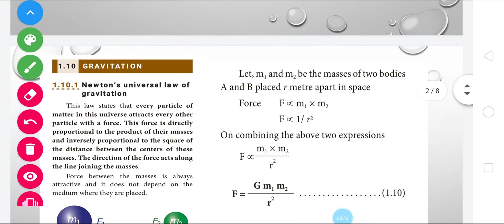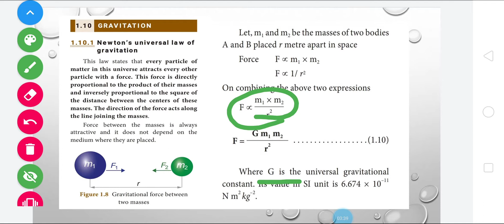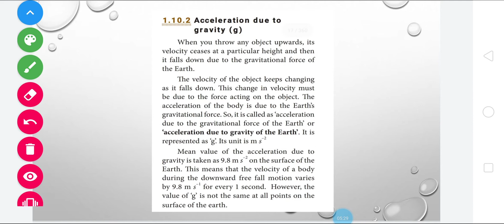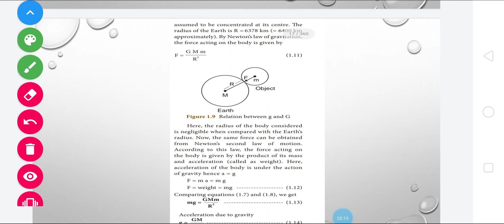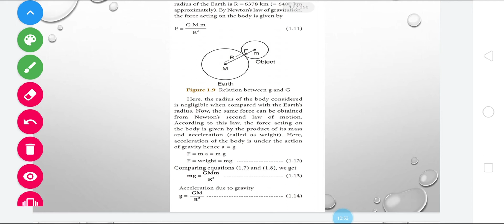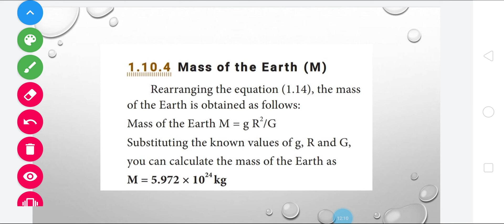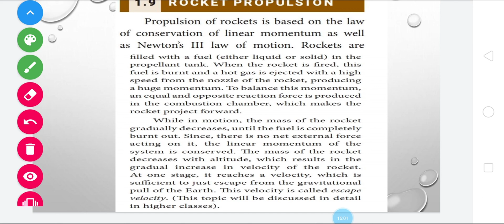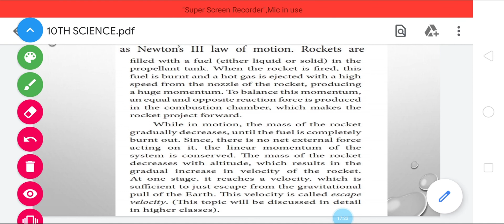10th STD SCIENCE CHAPTER 1 Gravitation and Rocket propulsion explanation in tamil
In this video I explained about the 10th STD SCIENCE CHAPTER 1 Gravitation and Rocket propulsion sections in detail...

If there is any doubts please comment us below...